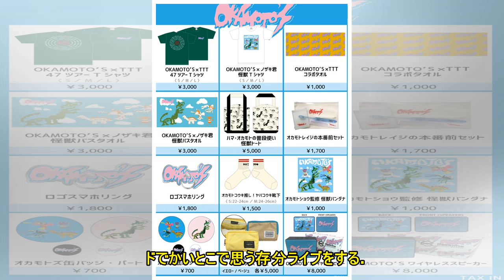Suchmos、来年9月8日に横浜スタジアムでワンマン開催決定。来年春にニュー・アルバムのリリースも - TOWER RECORDS ONLINE